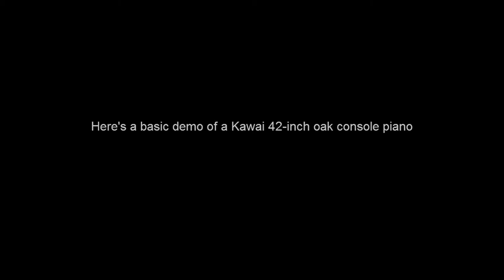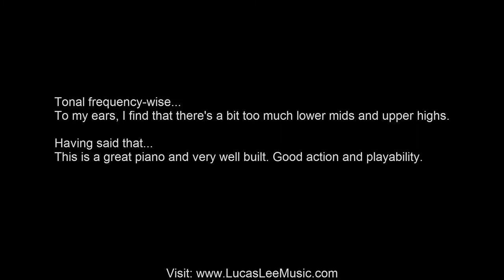Kawai 42-inch upright console piano demo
What does an upright Kawai console piano sound like? Here's a quick demo play-through to give you an idea. The piano might have been made in the 90s, when oak was still popular.